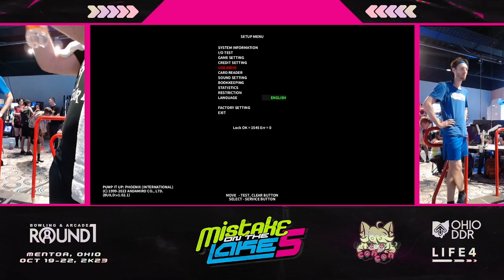MOTL5: Level 6 Gauntlet (404EDEN, PacRob, JHennyInTheCup, chezmix) [PIU Phoenix]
404EDEN, PacRob, JHennyInTheCup, and chezmix compete in a Waterfall/Double Gauntlet tournament for Pump It Up Phoenix. This tournament was held at Mistake On The Lake 5 located at Round1 Great Lakes Mall in Mentor, OH.

2:00 - 404EDEN VS. chezmix

2:37 - Travel to Future [S19]
5:54 - VANISH [S20]
8:56 - Avalanche [S19]

12:00 - PacRob VS. JHennyInTheCup

12:53 - Travel to Future [S19]
16:28 - VANISH [S20]
19:34 - Avalanche [S19]